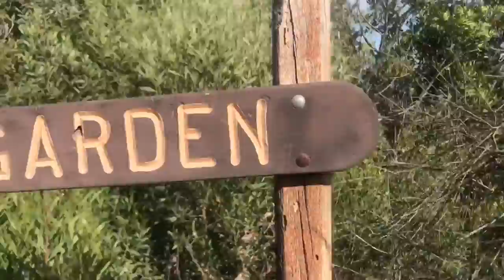WALKING AROUND KENNETH HAHN PARK!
Luis, Trejo, and I go to the PARK!!!